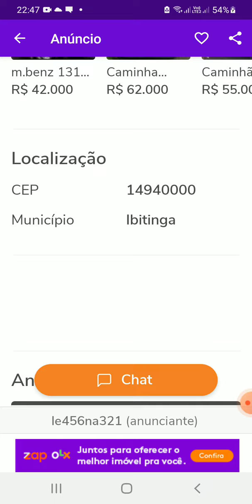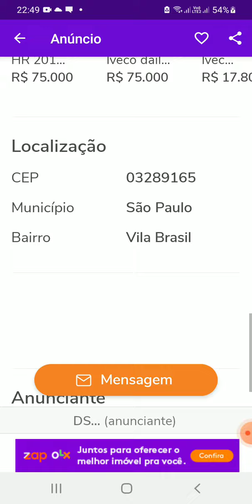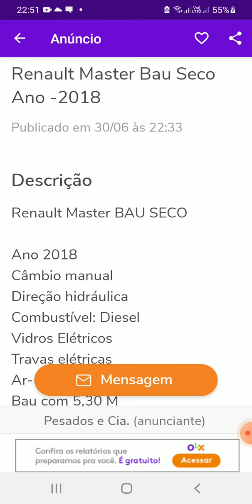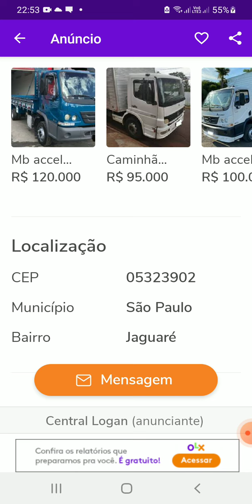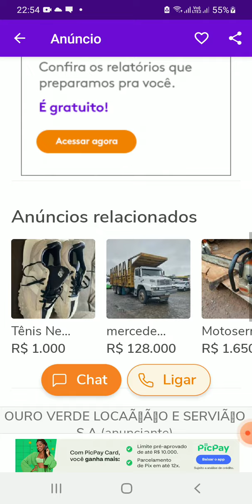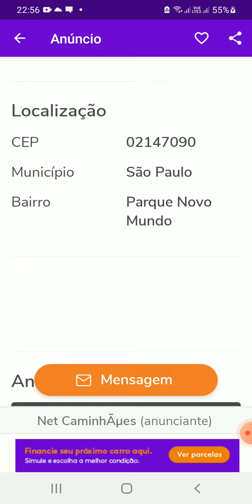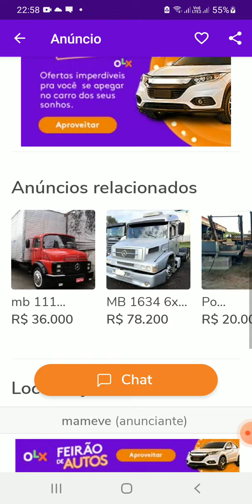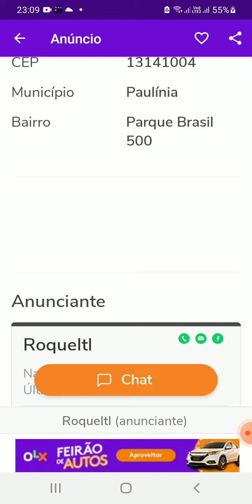caminhoes a venda em São Paulo